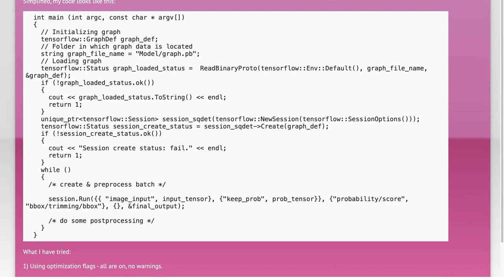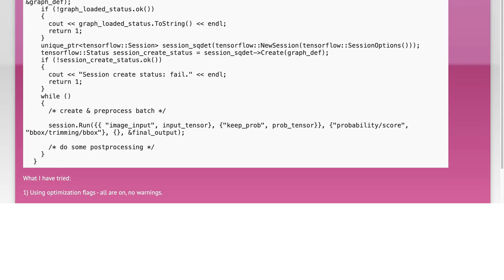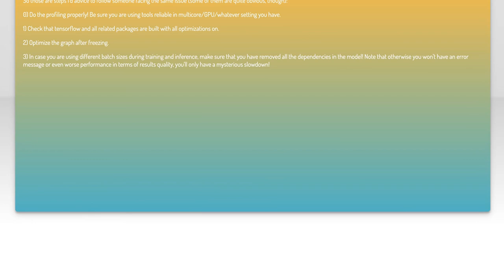Running session using tensorflow c++ api is significantly slower than using python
tensorflow: Running session using tensorflow c++ api is significantly slower than using python

Related to: tensorflow